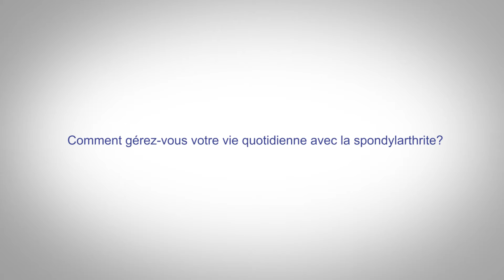La vie quotidienne avec la spondylarthrite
Comment gérez-vous votre vie quotidienne avec la spondylarthrite? Découvrez les réponses de nos membres dans la vidéo.

► Devenez membre de la Société suisse de la spondylarthrite ankylosante et mettez-vous en réseau avec d’autres personnes concernées ou bien manifestez votre solidarité en rejoignant l’association en tant que bienfaitrice ou bienfaiteur. Comme membre actif, vous avez l’occasion de profiter des groupes de thérapie de la spondylarthrite et de nombreuses autres offres pour une meilleure gestion de la maladie.

► Souhaitez-vous participer à une groupe de thérapie de la SSSA? Inscrivez-vous à une leçon d'essai